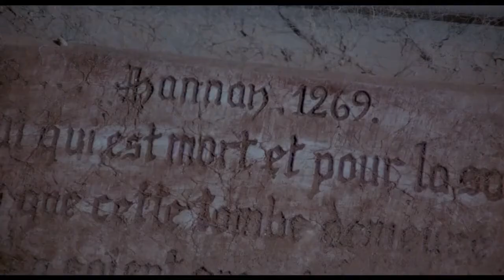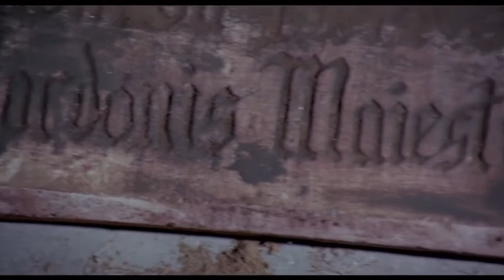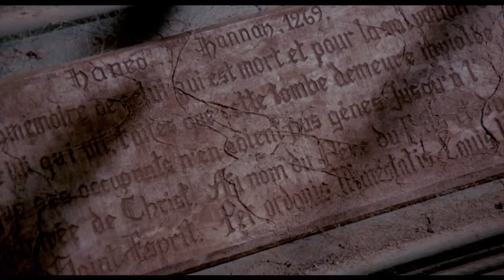"Hannah, Queen of the Vampires" - 1973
AKA "Crypt of the Living Dead"
A vampire, Hannah (Teresa Gimpera), entombed on a remote island is accidentally awakened and begins to terrorize the island's inhabitants.